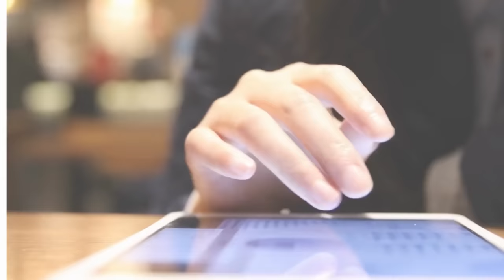Embrace the Magic of Art with an Extraordinary Mixed Media Adventure! Rust, Epoxy & XXL Syringe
Discover a new artistic dimension in this incredible video! Today, we'll explore an exciting mixed media technique to create a cracked canvas texture that will truly amaze you. We'll also introduce a square frame with rounded edges to give a unique touch to our artwork. And if that's not enough, we'll use an XXL syringe to apply epoxy resin and create a stunning visual impact for our creation.

The purpose of this tutorial is to take you step by step through the creation of an exceptional composition, where we'll replicate the hues of rust using a special mixture and cadmium pigments, and create a different canvas using various techniques.

Whether you're an enthusiastic beginner or an experienced artist, this tutorial is designed for you. Simply follow the detailed steps and let your creativity flow.

The rust colors, achieved through our special mixture and cadmium pigments, will add a touch of realism and authenticity to your creation. The textures created with modeling clay and the square frame will provide unique depth and character to your composition.

Don't waste another minute and dive into this extraordinary artistic adventure! Follow the tutorial and explore the endless possibilities offered by this mixed media technique on canvas. Let your imagination run wild and create an outstanding work of art that showcases your talent and passion.

Get ready to experiment, learn new techniques, and be inspired by the magic of art. So, grab your brushes and join me on this captivating artistic journey! An artistic experience like this is not to be missed!

Supplies:

- Pébéo Crakeling Effect
- Mat Medium
- Wood Frame
- Rust Mixture of your choice
- Cadmim Pigments
- Extra-Large Syringe
- Acryic Colors: Raw Sienna, White, Cadmium Yellow Deep Hue, Black, Sky Blue
- Epoxy A + B

Video Chapters:

00:00 Introduction
00:40 Let's start with the texture
04:07 Start to Paint
14:25 Rust Mixture & Pigments
18:25 Painting with a Sponge
21:36 Wear gloves befor to use Epoxy with a Syringe
25:32 Ready to Hang Artwork

Greetings,
Sergio